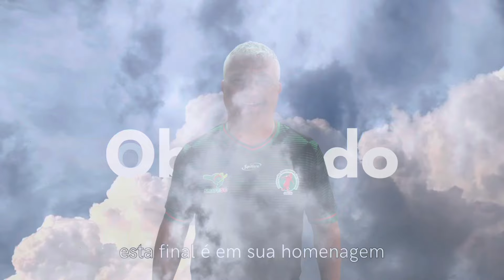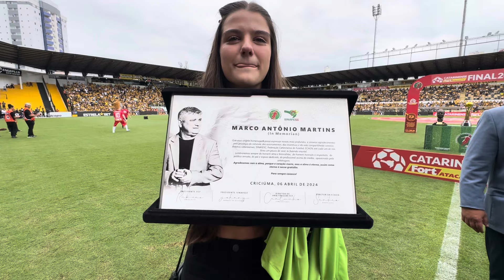A final sem Marco Antônio Martins